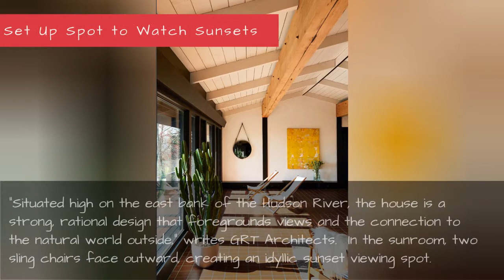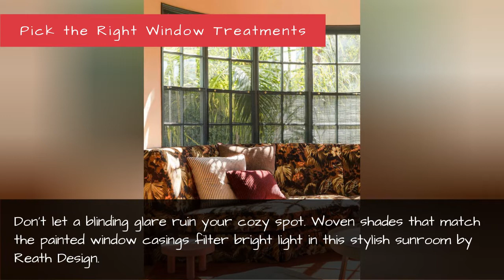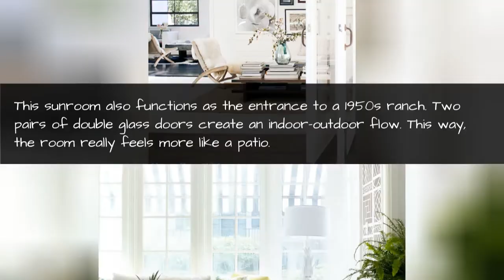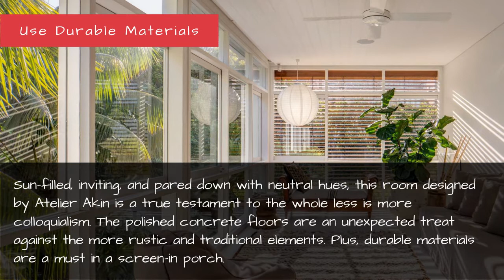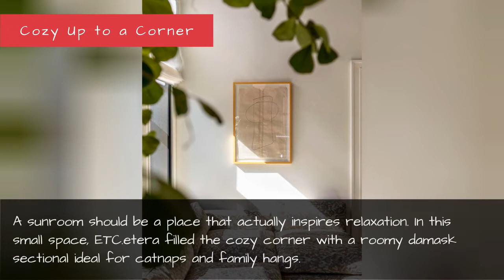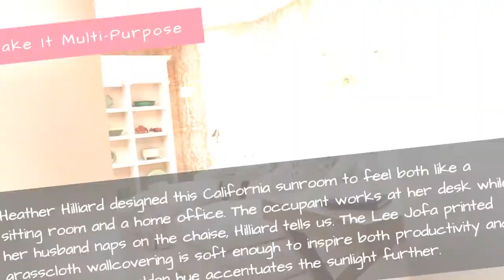12 Pretty Sunroom Ideas - Chic Designs & Decor For Screened In Porches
12 Pretty Sunroom Ideas - Chic Designs & Decor for Screened In Porches
If you love being outside and basking in the sunshine, you need a sunroom in your life. Flooded with tons of natural light, their entire purpose is to inspire relaxation and daydreams. I you're lucky enough to already have a room in your home where the natural sunlight floods the entire space (or if you're considering an expansion in the near future), we've spotlighted twenty designer examples below to help you get the most out of the move. Ranging from cozy reading nooks hugging windows to party-ready screen-in porches and everything in between, these stylish sunrooms will make you want to turn into a cat who has nothing do all day but nap. Ready, set, live out your Animorph fantasy in style.